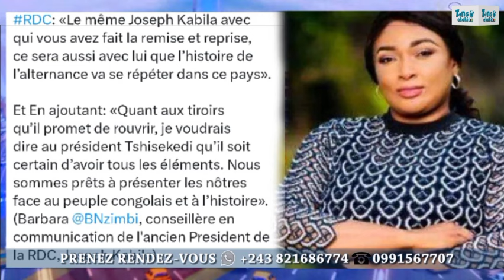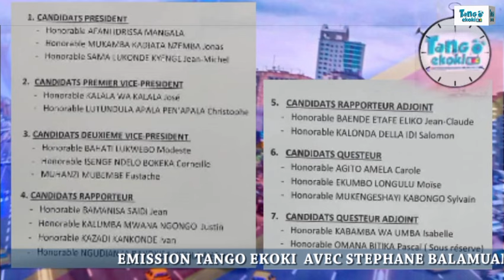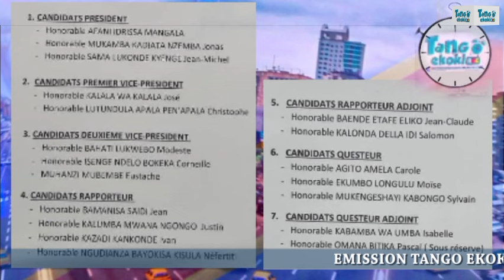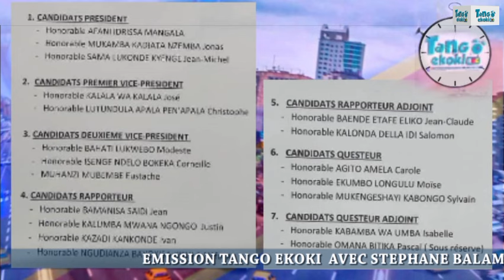URGENT! PLAINTE FCC CONTRE LE PRESIDENT! SOULÈVEMENT POPULAIRE? MONUSCO APESI MINDUKI M23-AFC